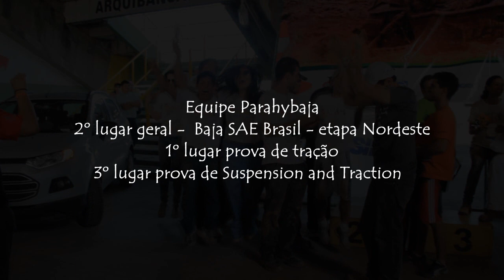Baja 2012 Nordeste - Equipe Parahybaja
7ª Competição Baja SAE Brasil 2012 - Etapa Nordeste - Equipe Parahybaja